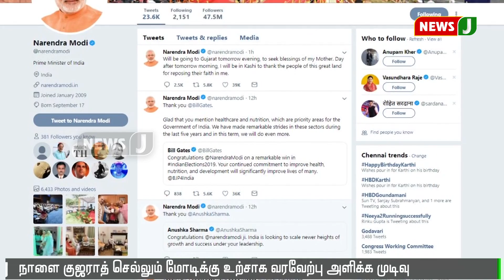மாபெரும் வெற்றிக்கு பிறகு சொந்த மாநிலத்திற்கு செல்லும் மோடி